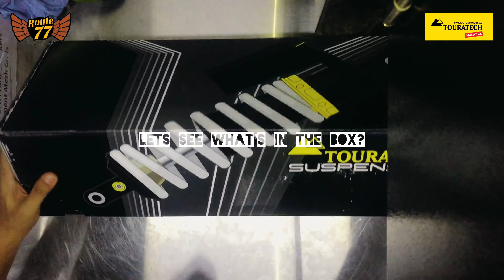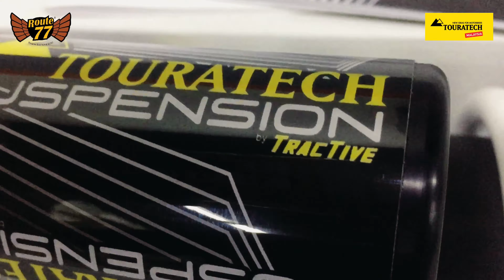Touratech Suspension Upgrade on R1250GS Part II (Front)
Front Touratech Suspension DDA / Plug & Travel SUSPENSION-SET for BMW R1200GS/R1250GS from 2017

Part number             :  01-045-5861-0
Suspensiontype      :  Travel
Street legal               :  Yes
Bike-Manufacturer  :  BMW
Model                        :  R 1200 GS LC, R 1250 GS
Colour                       :  White
Manufacturer          :  Touratech Suspension
Model year from    :  2017